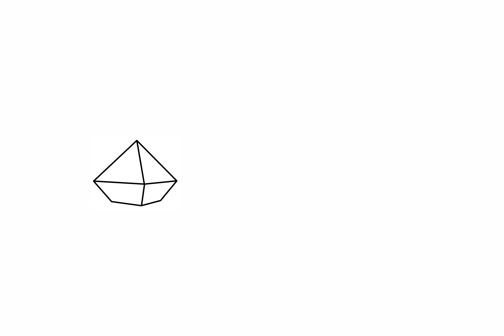Master the Art of Pyjama Folding like Marie Kondo: Tidy Up Your Wardrobe!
👗 Master the Art of Pyjama Folding: Easy & Neat Techniques! 🌟 Learn how to fold pyjamas like a pro with my step-by-step guide. Whether you're organizing your closet or packing for a trip, these tips will keep your pyjamas stay together and wrinkle-free. Don't miss out on these essential folding hacks! ✨